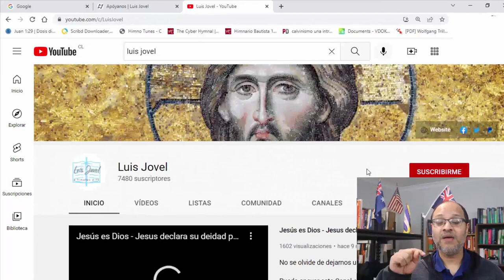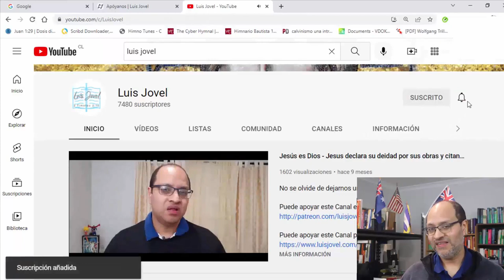Los primeros Cristianos y el aborto. ¿Que pensaron al respecto?